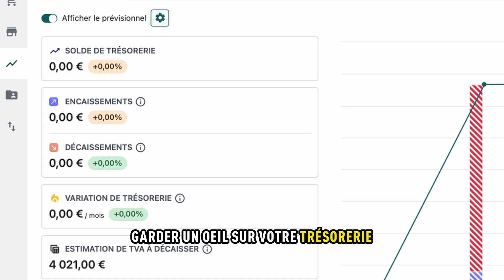Solutions pro - Keobiz : 2 mois offerts